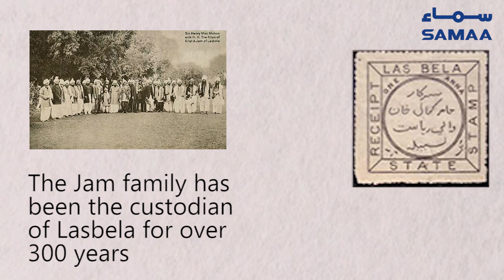The Jams of Lasbela — the eternal rulers of Balochistan | SAMAA Digital | 18 AUGUST 2018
After taking oath, Kamal has become the third generation of the Jam family to serve as the Balochistan CM.